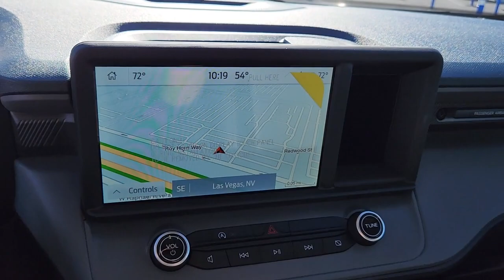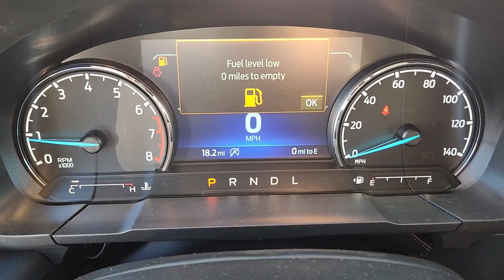2023 FORD MAVERICK Las Vegas, Henderson, Boulder City, Willow Branch, Nelson, NV 23T0066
Oxford White New 2023 FORD MAVERICK LARIAT ADVANCED available in Las Vegas, Nevada at Gaudin Ford. Servicing the Henderson, Boulder City, Willow Branch, Nelson, NV area.

Gaudin Ford
6625 West Roy Horn Way